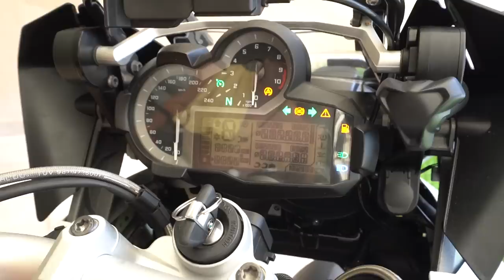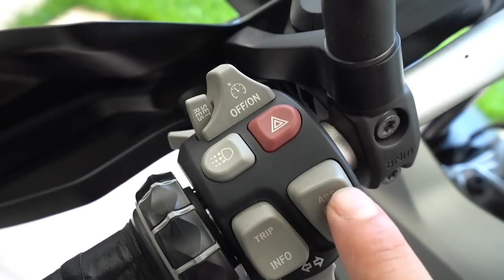PASSEI UM DIA DE BMW R1200 😍